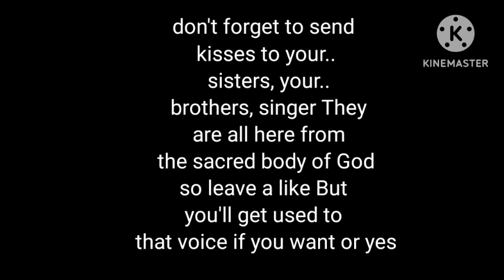resident evil all voice clips quotes melhores frases you father enemigos pintura beamer marcuirio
acabou acontecendo. Como nada foi escape. Elza soon became Claire Redfield in the finished product. John - One of Elza's supporting character, known as "John" in 1.5. He is a civilian who seeks refuge in the police station and (possibly) locked himself in a cell to protect himself from the Zombies like Ben Bertolucci. He later became Robert Kendo in the final version of BH2. Roy - Another R.P.D. officer, role and scenario unknown but it is assumed his role was similar to that Luckily for you guys, I've drummed up a fanfic to go along with it, though sadly written in a pale imitatioseems that the Save Room was a wrecked but accessible room which the player can only go through instead of being able to rest. Maybe the idea of having less save rooms was intended but may have found it a bit frustrating for some players needing to restock on items and ammunition they obtained. That, or Nelançou Resident Evil 2 para Nintendo 64. A alta qualidade do port, com os dados de dois discos do PlayStation colocados sem cortes em um cartucho, impressionou não apenas ao público e crítica, mas também à própria Capcom, que decidiu investir novamente no console da Big N. No ano seguinte, durante a Tokyo Game Show, Resident Evil Zero foi anunciado. O título seria exclusivo do Nintendo 64 e faria uso de uma das principais (e únicas) vantagens do console: a ausência de loadings. Isso permitiria a inclusão de uma funcionalidade inédita até então: a troca rápida de personagens. Assim, pela primeira vez, uma dupla de protagonistas seria controlada pelo jogador praticamente ao mesmo tempo, com ambos participando ativamente da trama. Esse sistema recebeuCapcomThis can still be found in some builds of the game among the textures as well in Jill's beret forAtendendo aos pedidos de uma grande parcela de fãs, em 1999 a Capcom lançou Resident Evil 2 para Nintendo 64. A alta qualidade do port, com os dados de dois discos do PlayStation colocados sem cortes em um cartucho, impressionou não apenas ao público e crítica, mas também à própria Capcom, que decidiu investir novamente no console da Big N. No ano seguinte, durante a Tokyo Game Show, Resident Evil Zero foi anunciado. O título seria exclusivo do Nintendo 64 e faria uso de uma das principais (e únicas) vantagens do console: a ausência de loadings. Isso permitiria a inclusão de uma funcionalidade inédita até então: a troca rápida de personagens. Assim, pela primeira vez, uma dupla de protagonistas seria controlada pelo jogador praticamente ao mesmo tempo, com ambos participando ativamente da trama. Esse sistema recebeu Barret having already left and Aeris not having been encountered at this point. The guards also appear differently before the battle; they are a darker blue, with their masks' features less visible, and their name is Security Troops rather than MP. In a later demo version, Cloud fights this battle alongside Tifa. In the PC re-release of Final States Special Forces with the goal of stopping international crime gangs, in particular the Red Dragon and Black Dragon clans. By the time of Mortal Kombat: Armageddon, the organization has become the Earthrealm Special Forces; while it was still an anti-crime organ MP. In a later demo version, Cloud fights this battle alongside Tifa.
In the PC re-release of Final
-Generation Special Forces, were a genetically enhanced special forces unit, so called due to the gene therapy they had undergone. Members were injected with so-called "soldier genes," which heightened their senses and skills in combat. Because of this, and much to Solid Snake's dismay, most Genome Soldiers had little to noSpecial Forces are pursuing their enemies once again, and a new agent is introduced. Lieutenant Sonya and her SF comrades are on a high speed chase in Hong Kong where four criminals of the Black Dragon (including their leader) are heading for Shang Tsung's Island for the purpose of claiming the land and its riches from its States Special Forces with the goal of stopping international crime gangs, in particular the Red Dragon and Black Dragon clans. By the time of Mortal Kombat: Armageddon, the organization has become the Earthrealm Special Forces; while it was still an anti-crime organization, its mandate had expanded to defending all of Earthrealm against other dimensional invasions, such as by the Tekunin and other threats to Earthrealm as of whole. The game that includes the Special Forces as the main characters is Mortal Kombat: Special Forces for the PlayStation. Kano and Jarek of the Black Dragon are the organization's main enemies. developed by Double Helix Games (AKA Found